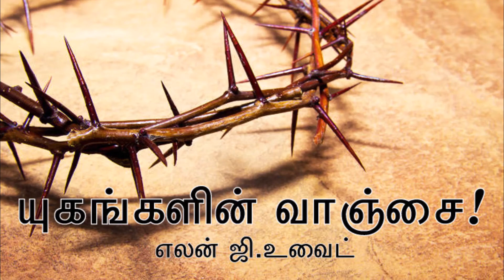34_The Invitation - The Desire of Ages | Tamil Audio Book - Ellen G White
34_The Invitation - The Desire of Ages  | Tamil Audio Book - Ellen G White